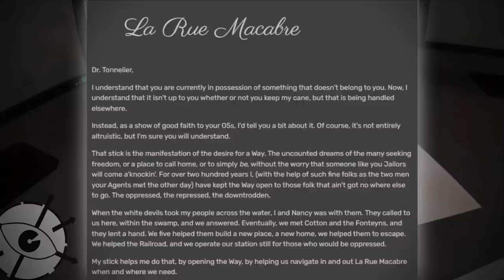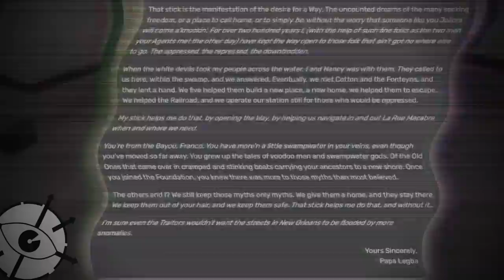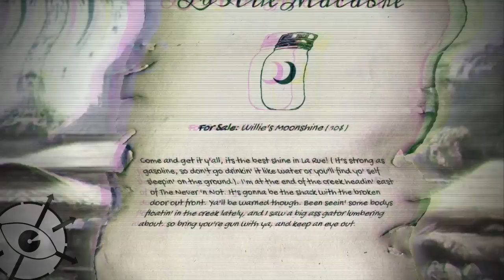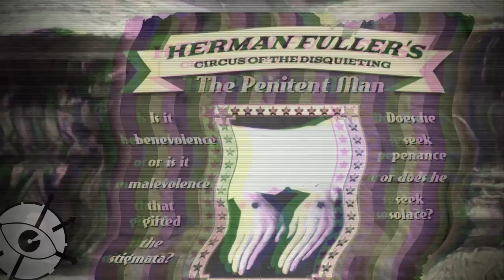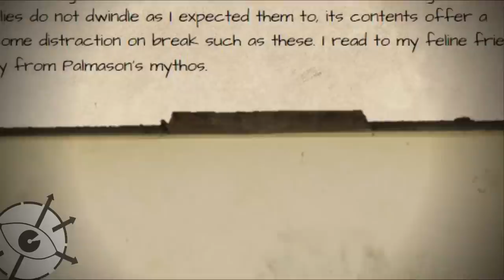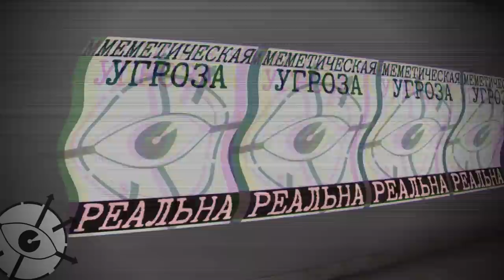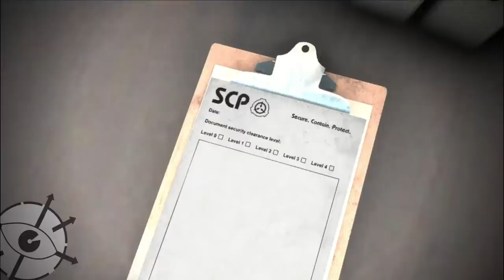Организации мира SCP (La Rue Macabre, Необычный груз, Варвин)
Еще несколько организаций мира SCP, замеченных в последнее время. Параллельный мир La Rue Macabre, парусный флот "Необычный груз" и корпорация Варвин.